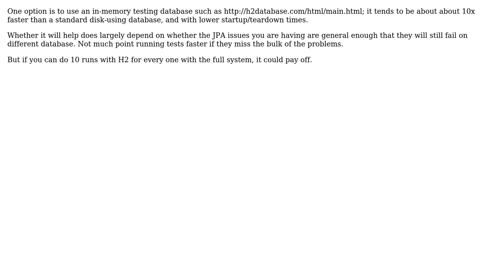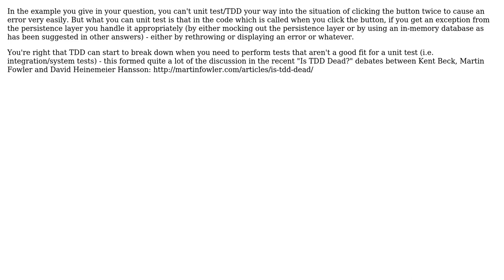How can I use unit tests and TDD to test an app that relies mostly on database CRUD operations?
Software Engineering: How can I use unit tests and TDD to test an app that relies mostly on database CRUD operations?

With thanks & praise to God, and with thanks to the many people who have made this project possible! | Content (except music & images) licensed under CC BY-SA | Music | Images & others | With thanks to user soru user Rocklan user gbjbaanb user Daniel Kaplan user Chris Cooper and the Stack Exchange Network Trademarks are property of their respective owners. You are responsible for your own actions.